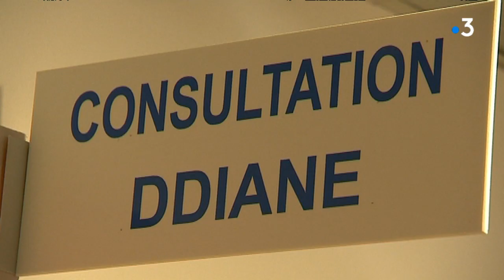Ddiane, un plateau de médecine fœtale au CHU de Bordeaux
A Bordeaux, un centre pluridisciplinaire prend en charge ces pathologies. C'est l'unité de Dépistage Diagnostic et Investigations AnteNatalES  (DDIANE).
Interviennent dans ce reportage : Aurélie Chollet
enceinte de 6 mois, Professeur  Jean-François Chateil
Radiologue - Chef du service Radiopédiatrique et imagerie anténatale et de la femme - CHU - Hôpital Pellegrin, Docteur Sophie Naudion Généticienne - Service de génétique médicale CHU de Bordeaux

Equipe : Patricia Mondon / Olivier Prax / Ines Cardenas